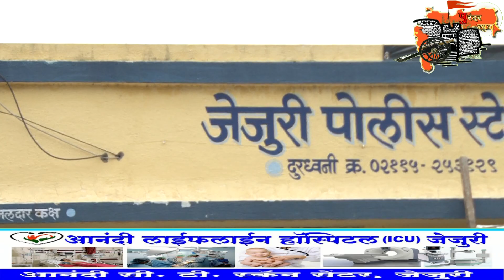कोरोनाचा प्रादुर्भाव रोखण्यासाठी जेजुरीत नियमांची कडक अंमलबजावणी A. P. I. अंकुश माने.